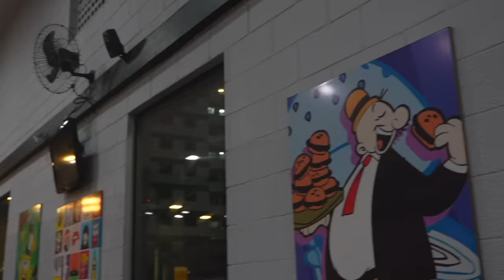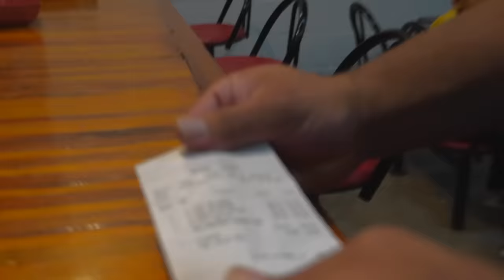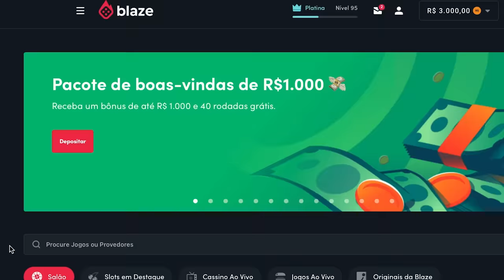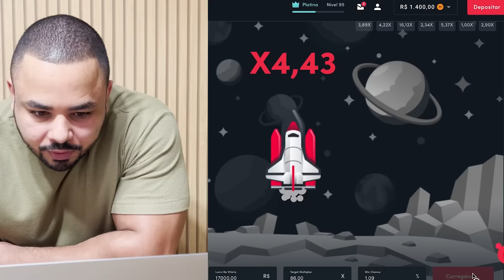O LANCHE MAIS FAMOSO DA CIDADE | COMIDAS GIGANTES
Bora de LANCHE GIGANTE!

Fomos em Suzano para comprar os maiores lanches e porções que vende na Lanchonete Mais Famosa da Cidade

Siga as nossas outras redes @casalnascimentooficial

SALDANHA LANCHES
Av. Antônio Marques Figueira, 1156 - Vila Costa, Suzano - SP

00:00 - O LANCHE MAIS FAMOSO DA CIDADE
01:00 - Fazendo o pedido
02:34 - Tudo GIGANTE
03:10 - Quase 5KG de comida
04:20 - Patrocinador
06:00 - "FOOOMEEE"
06:05 - Milkshake caprichado
06:47 - Batata GIGANTE
08:10 - Hora do LANCHÃO
12:15 - "X-Tudão"